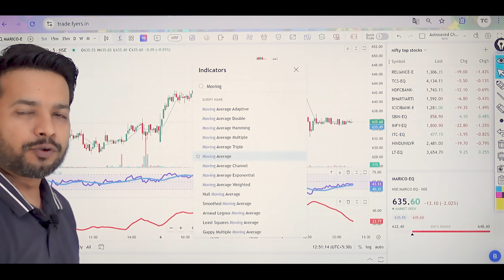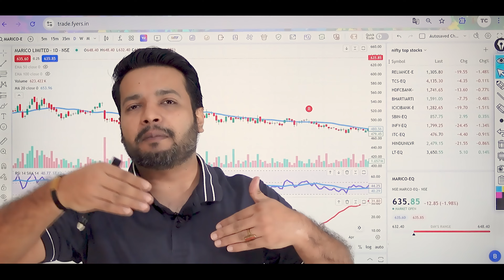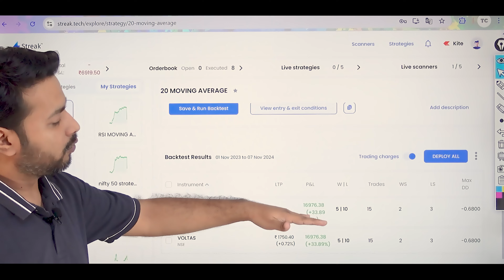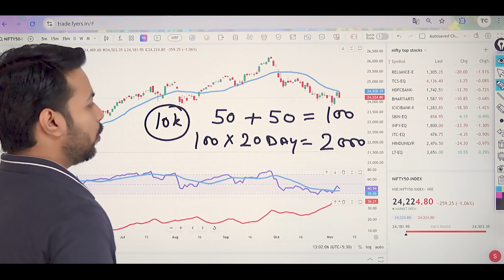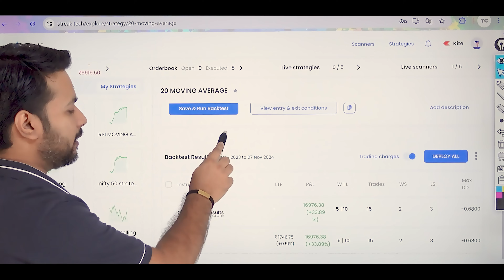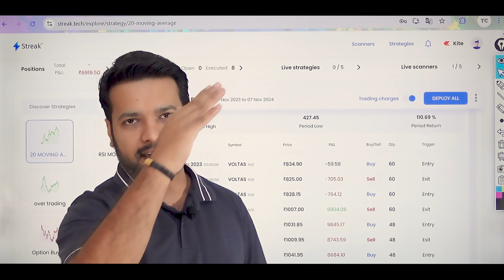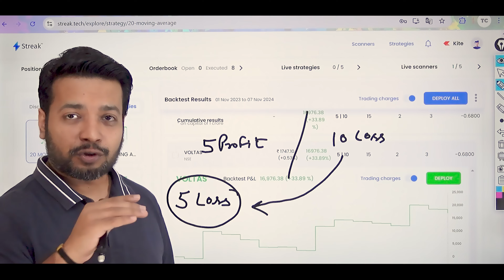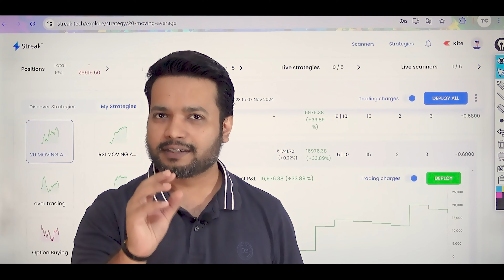Top 5 New Trader Mistakes (Avoid These!) | Trading Chanakya Hindi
Discover the top mistakes new traders are making in 2024 and how to avoid them! In this video, we'll dive into the common pitfalls that are holding new traders back from achieving success in the markets. From poor risk management to lack of discipline, we'll cover it all. Whether you're a beginner or an experienced trader looking to improve your skills, this video is for you. So, what are new traders doing wrong in 2024? Watch to find out and start trading like a pro!

1. Market Volatility: Stock prices can fluctuate widely due to various factors such as economic conditions, geopolitical events, and market sentiment. These fluctuations can result in both gains and losses.

2. Loss of Capital: Investing in stocks involves the risk of losing some or all of your invested capital. It's essential to only invest money that you can afford to lose and to diversify your investment portfolio to mitigate risk.

3. Past Performance: Past performance of stocks or investment strategies is not indicative of future results. Historical data may not accurately predict future market movements, and there is no guarantee of success in trading or investing.

4. Financial Advice: The content provided on Trading Chanakya is for educational and informational purposes only and should not be construed as financial advice. It's crucial to conduct your own research and consult with a qualified financial advisor before making any investment decisions.

5. Risks of Trading: Trading in the stock market involves risks such as execution risk, liquidity risk, and regulatory risk. It's important to understand these risks and to have a clear trading plan in place.